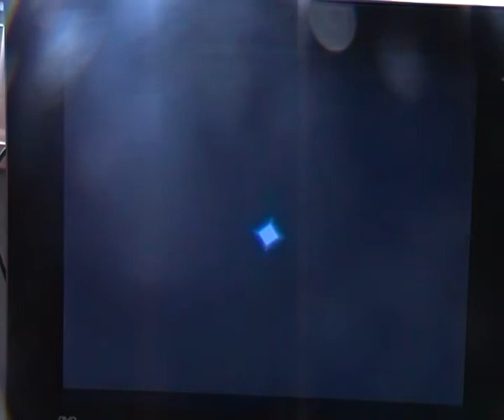Portal 2 Playthrough Part 3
this playthrough will be delayed for some time due to other videos